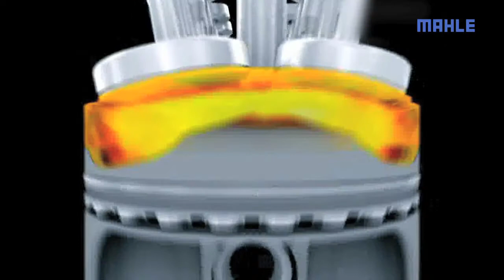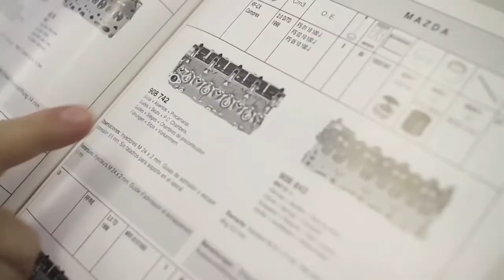DURAMONT AG, Motorenersatzteile, Dietikon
Die Duramont AG liefert Motorenersatzteile, Dichtungen und Chemische Produkte in Originalqualität von namhaften Zulieferfirmen der Fahrzeugindustrie sowie chemisch technische Produkte für Garagen, Transport, Bau, Industrie und Landwirtschaft.

duramont dietikon motorenteile filter chemische technische produkte kolben ventile austauschmotoren zylinderkopf autoersatzteile kolbenringe dichtungen oldtimer wasserfilter dichtmassen ersatzteile autoteile forté olykon büchsen lager buchsen gleitlager olykon antrieb klimaanlage kühlsystem kraftstoff